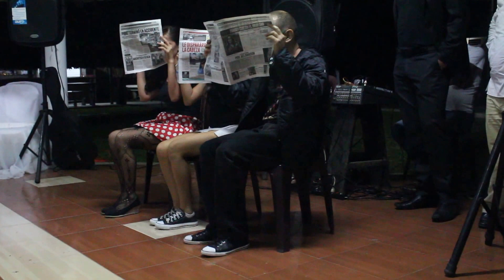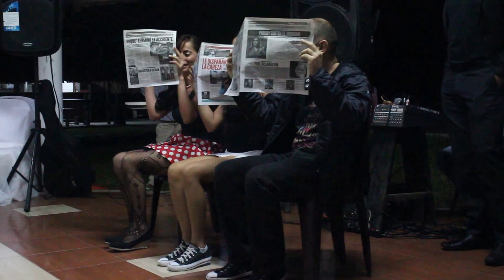Jaime y Vanessa Party